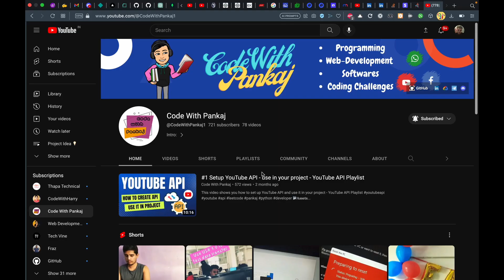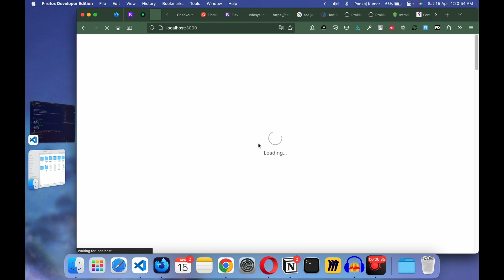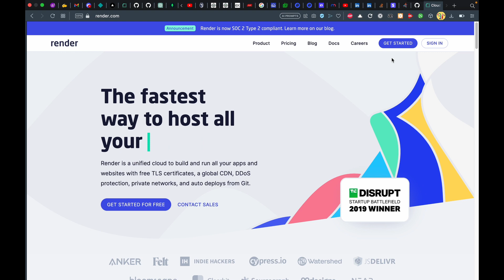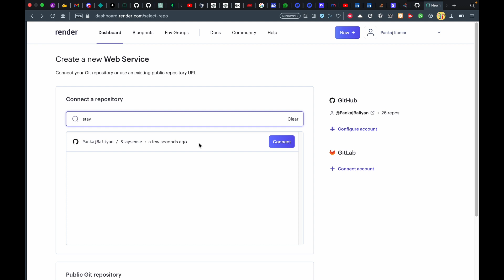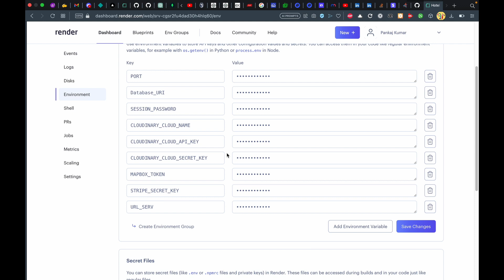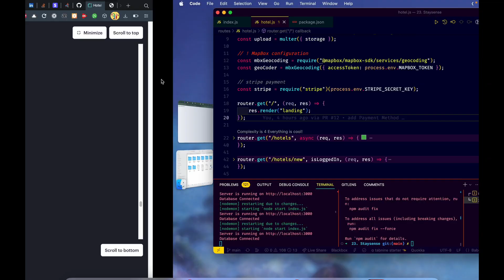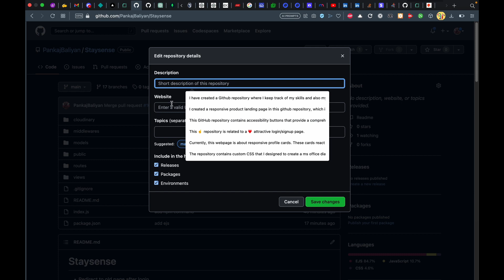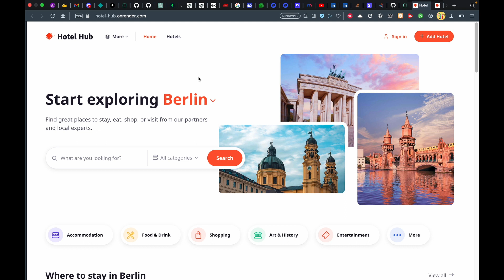Hosting Your Full Stack Application on Render: A Step-by-Step Guide with Node.js, ExpressJs, and EJS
Are you looking to deploy your full-stack application on the Render platform? In this step-by-step tutorial, we'll show you how to host your Node.js, Express.js, and EJS web application on Render with ease. We'll cover everything from setting up your Render account and creating a new service to deploying your code and customizing your domain.

Throughout the video, we'll explain the basics of full-stack development, including how Node.js, Express.js, and EJS work together to create a dynamic web application. We'll also discuss common troubleshooting techniques and how to handle errors in your code.

By the end of this tutorial, you'll have a better understanding of how to build and deploy a full-stack application on Render, as well as how to scale and secure your web app for production.

Whether you're new to web development or looking to expand your hosting skills, this tutorial is perfect for anyone looking to learn more about full-stack hosting with Node.js, Express.js, and EJS on Render.

📂𝐀𝐬𝐬𝐞𝐭𝐬
"start": "node ./index.js",
"build": "npm run build",

Our channel is about Coding. We cover lots of cool stuff such as Programming Languages, Competitions, and Challenges

Tags Section 👇
Render Platform,Full-Stack Development,Node.js Hosting,Express.js Hosting,EJS Templating,Web Application Deployment,Web Hosting Tutorial,Web Development Tutorial,Backend Development,Frontend Development,Render Getting Started,Node.js Troubleshooting,Express.js Error Handling,EJS Syntax,Full-Stack Debugging,Render Custom Domains,Web Application Scaling,Web Hosting Security